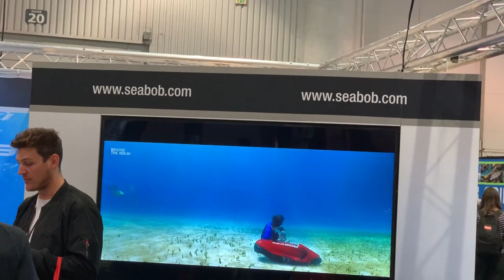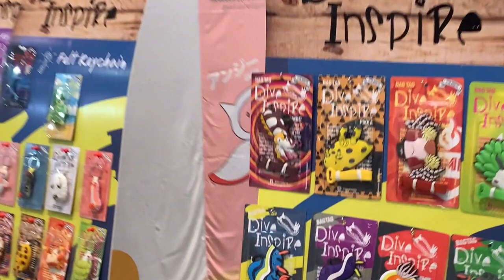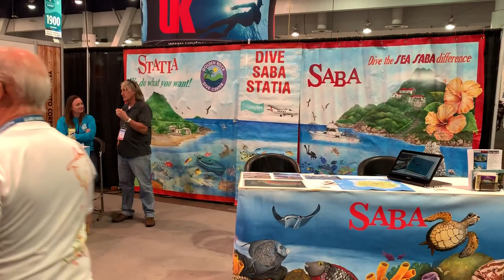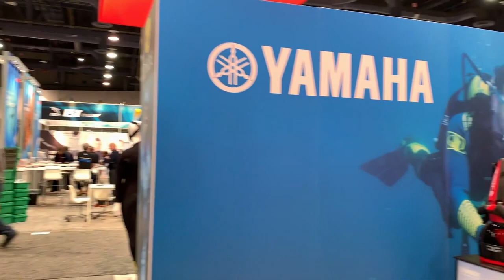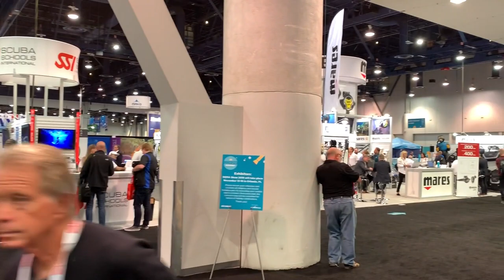DEMA: Diving Equipment & Marketing Association. Dive, Explore the rest of the world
Annual DEMA Show is the largest trade-only event in the world for companies doing business in the scuba diving, ocean water sports, and adventure/dive travel industries.

It attracts hundreds of exhibitors and thousands of dive and travel industry professionals from around the world each year.